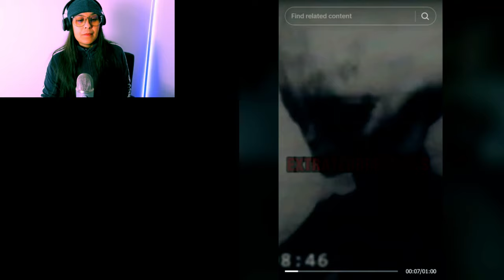These UFO videos are pretty believable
Most recent and viral sightings of UFOs, spotted all over the world.